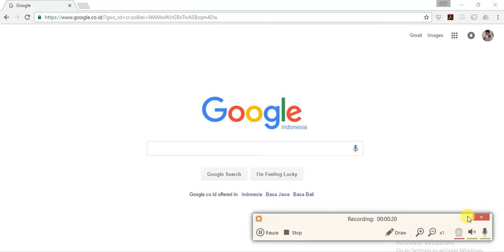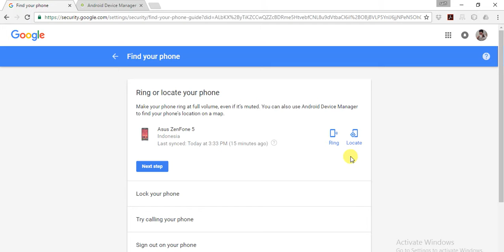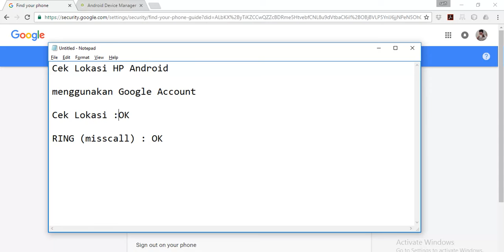check hp android location